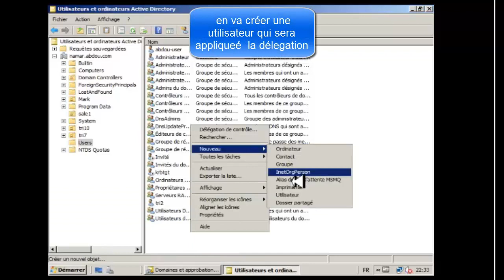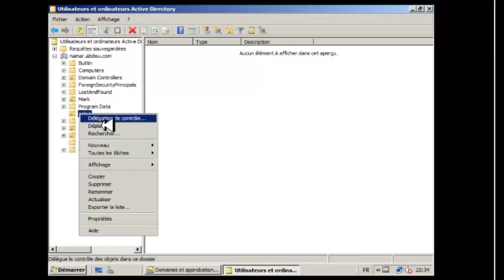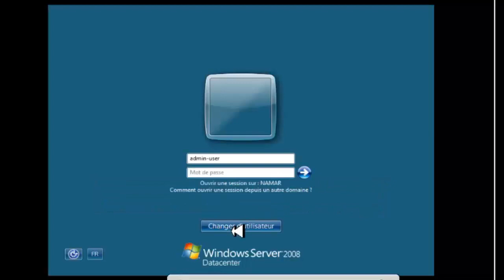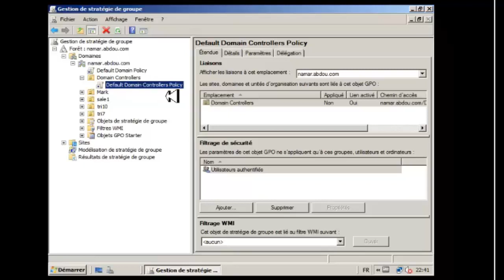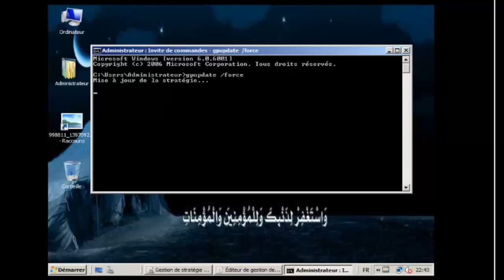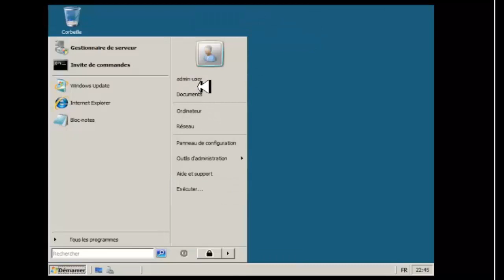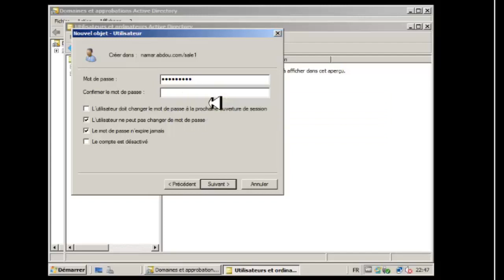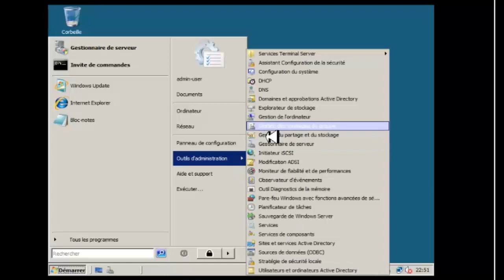stratégie des groupes GPO Délégation sous windows server 2008 ( partie 9 )